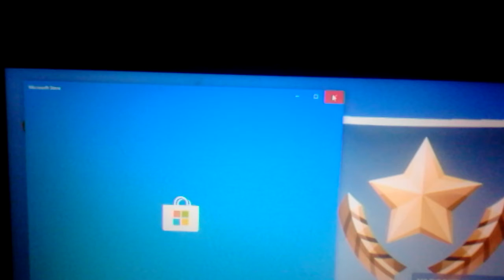New season 6 full review